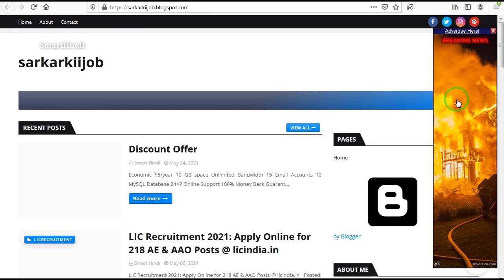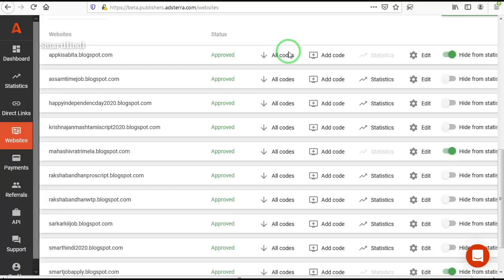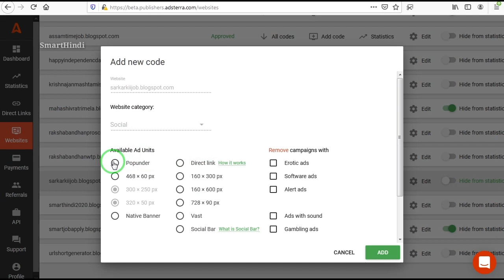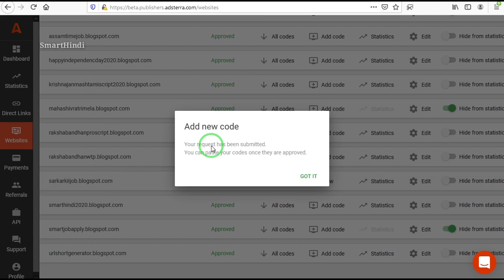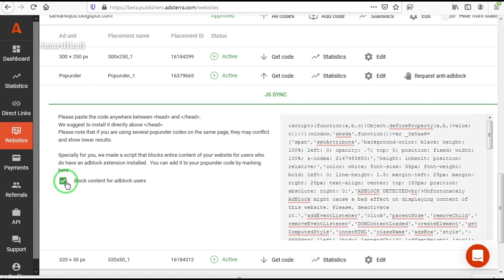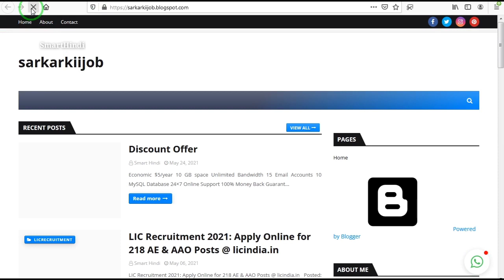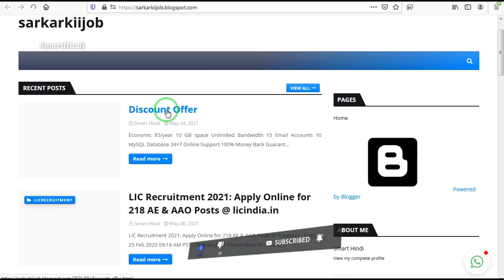Adsterra Popunder Ads Setup | Adsterra Ad Network | Adsterra - SmartHindi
Your Quires :-

Adsterra Popunder Ads Setup
Adsterra Popunder Ads
Adsterra Native Ads Setup
Adsterra Ads Network
Best AdSense Alternative
Adsterra Ads Best AdSense Alternative
Adsterra AdSense Alternative
Adsterra Payment proof
Adsterra Review
How To Setup Adsterra Ads on Blogger
Adsterra Ads Setup
Adsterra Review
Adsterra Registration

Hello dosto iss video pe dekhaya gaya hai Adsterra Popunder Ads Setup Kaise Kare toh video ko last time tak dekhiye aur hamare channel ko subscribe kare ✔️ ✔️ Video acha laga toh ek like kare 👍